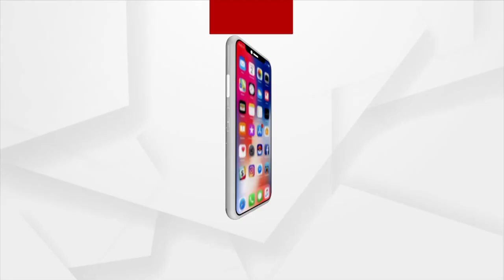Russia Ukraine War: Former Ukrainian president Petro Poroshenko's message to Russian President Putin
Former Ukrainian president Petro Poroshenko's message to Russian President Putin amid invasion.